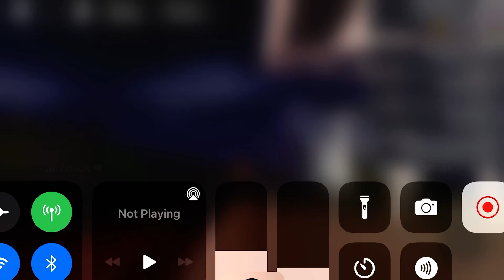Regional (Cross Country)class 170 departs Leaton.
Service to Victoria Harbour.